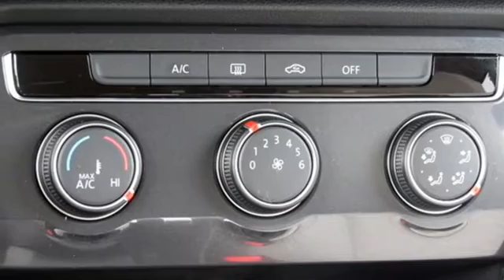2020 Volkswagen Tiguan Baltimore MD Parkville, MD O0033126 - SOLD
Year: 2020
Make: Volkswagen
Model: Tiguan
Trim: 2.0T S
Transmission: 8-Speed Automatic with Tiptronic
Color: Black
Interior: Gray
Stock #: O0033126
VIN: 3VV0B7AX7LM033126

About MileOne Heritage Volkswagen Parkville:
We are a new and certified used Volkswagen dealership serving the Baltimore area.
If you live in Parkville, Catonsville or Randallstown, you are just a short trip away from a new or used Volkswagen car, truck, or SUV. Call or visit us today for your best deal!

Address:
9215 Harford Rd